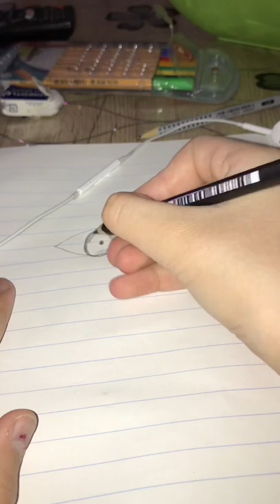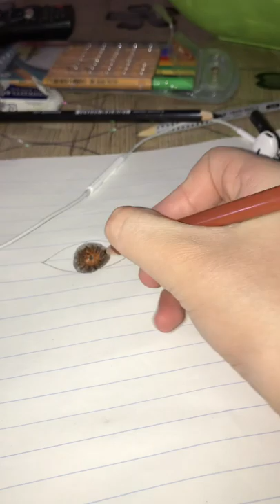ASMR - crtanje tutorial sa pozdravom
Ukoliko zeite pozdrav lajkujte video i preplatite se na moj kanal